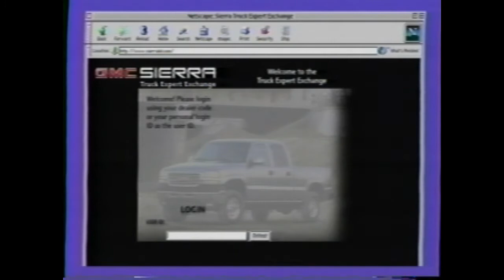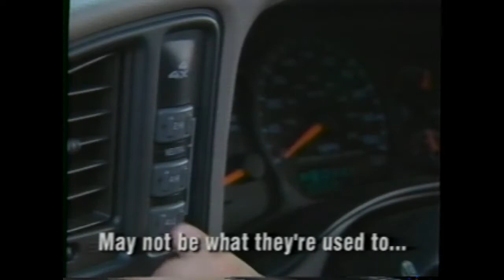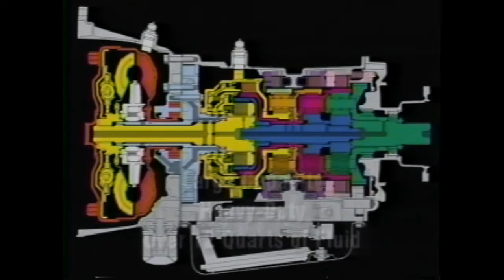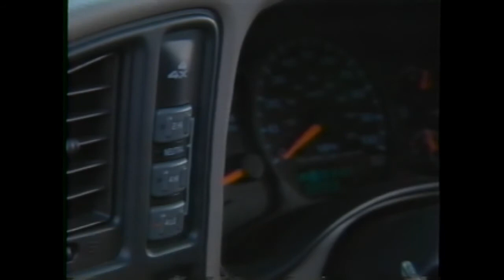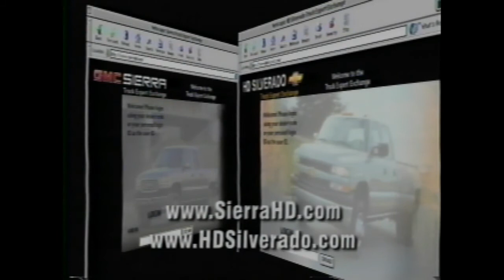Allison 1000 Series 5 Speed Automatic Transmission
This is a copy of a VHS tape Allison 1000 Series 5 Speed Automatic Transmission.